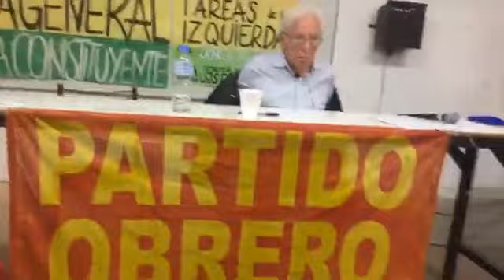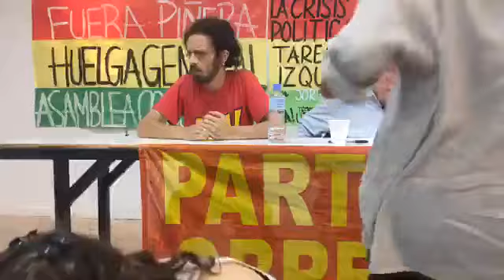La crisis política y las tareas de la izquierda, charla con Jorge Altamira en La Plata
"La crisis política y las tareas de la izquierda", charla con Jorge Altamira en La Plata. Martes 29 de octubre de 2019.